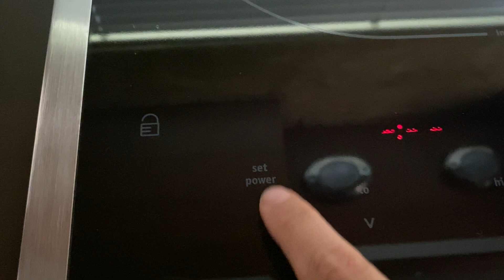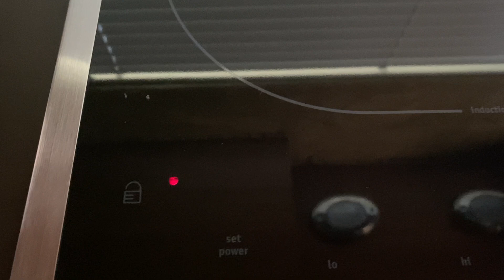Operating the convection oven and induction stove in Roadtrek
How to use the microwave/convection oven and induction stove.